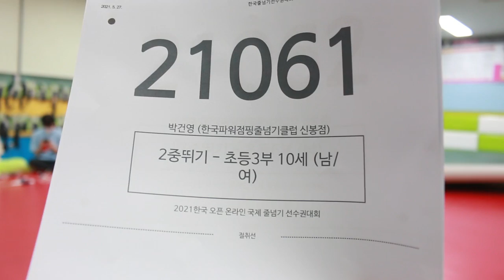2021 한국 오픈 International Jump Rope Chanmpionship 30초 스피드 이중뛰기 개인전 초3 박건영